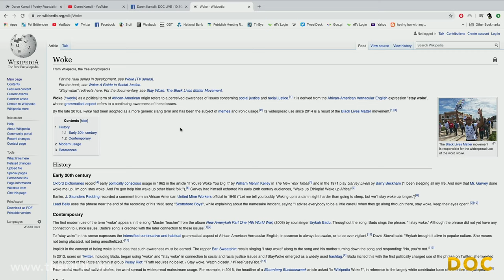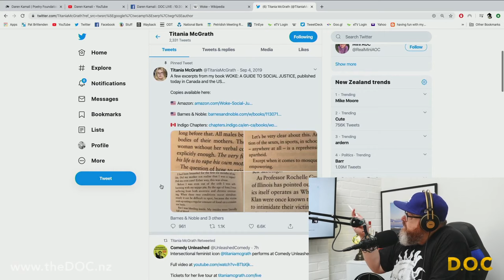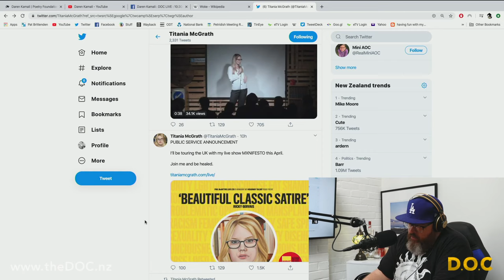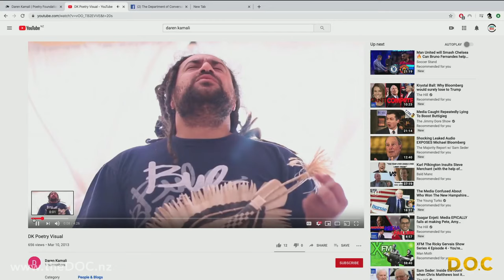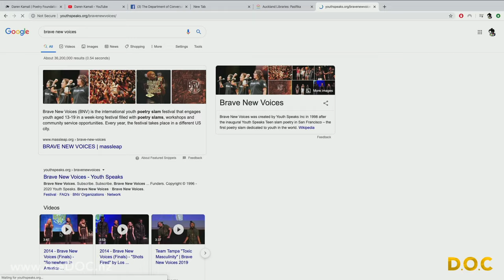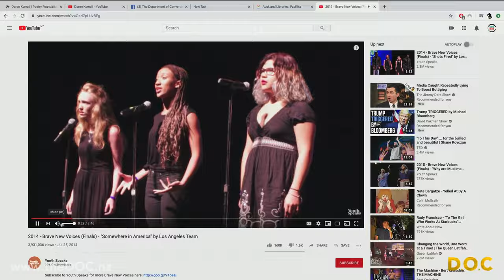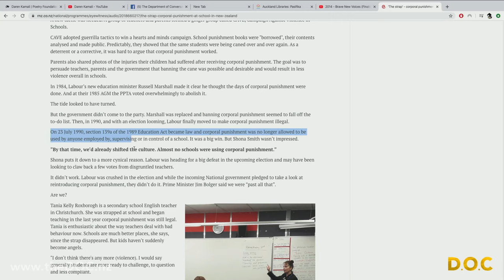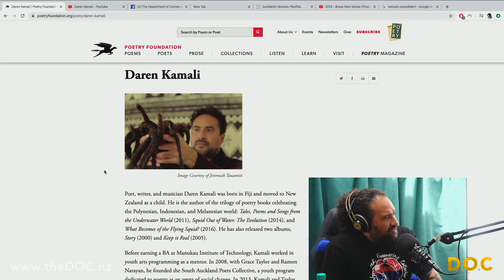Daren Kamali - Pacific Poet : Oral Histories and the Education System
Poet, writer, and musician DK Pacific Poet - Daren Kamali was born in Fiji and moved to New Zealand as a child. He is the author of the trilogy of poetry books celebrating the Polynesian, Indonesian, and Melanesian world. Before earning a BA at Manukau Institute of Technology, Kamali worked in youth arts programming as a mentor. In 2008 he co-founded the South Auckland Poets Collective, a youth program dedicated to poetry as an agent of social change. In 2013, Kamali co-founded Niu Navigations, an organization aimed at encouraging Pan-Pacific writers to tell their stories.

He is a former Fulbright-Creative New Zealand Pacific Writer at the University of Hawaiʻi at Mānoa and has held residencies at the University of Iowa as part of its International Writing Program.

Questions and comments are welcome here or on the Facebook page